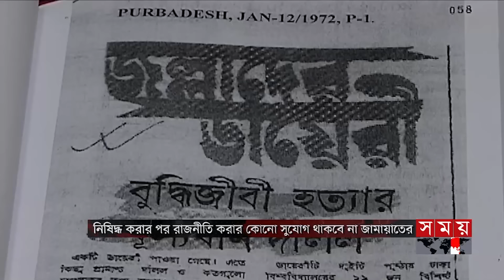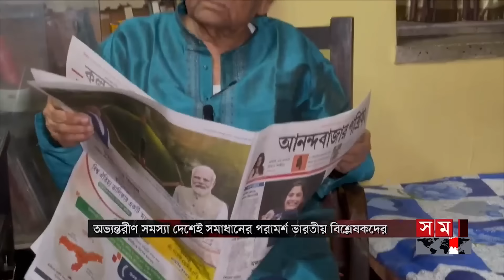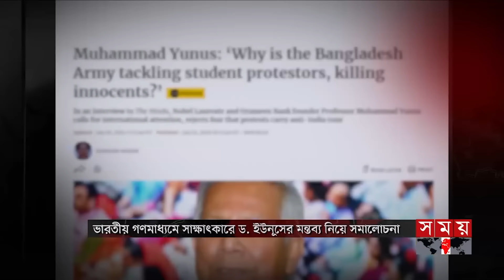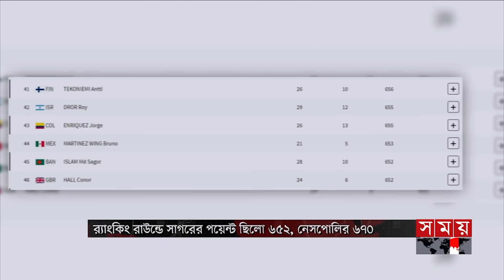দুপুরের সময় | দুপুর ২টা | ৩১ জুলাই ২০২৪ | Somoy TV Bulletin 2pm | Latest Bangladeshi News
Somoy TV: t.ly/Se1z
Somoy TV Bulletin: t.ly/iqIq
Somoy Entertainment: t.ly/3dWC
Somoy Sports: t.ly/iASp
SOMOY TV ISLAMIC: t.ly/zU6a

Somoynews.tv: t.ly/Y7ab
খেলার সময়: t.ly/xJ5H
সময়ের গল্প: t.ly/EW3M
এ সময়ের বাণিজ্য : t.ly/m3ir

Groups:
Somoy TV (Official)✅: t.ly/ajiO
Somoy Entertainment✅: t.ly/8CLh
Somoy Business✅: t.ly/4xaJ